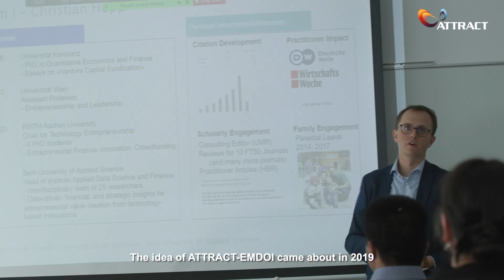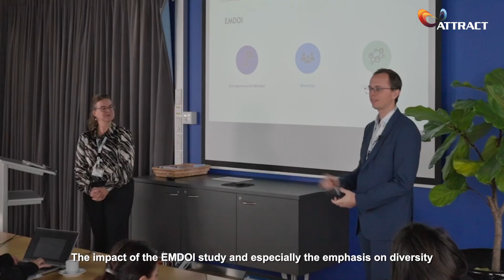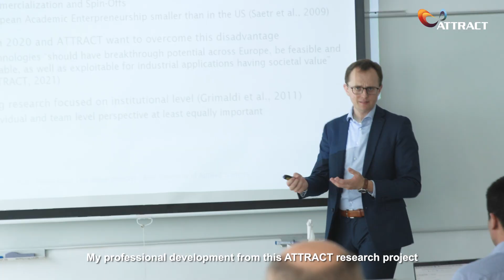ATTRACT stories: ATTRACT.EMDOI project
The ATTRACT-EMDOI project explores the influence of entrepreneurial mindsets, diversity within research teams, and open innovation practices on the commercialization success of breakthrough technologies.